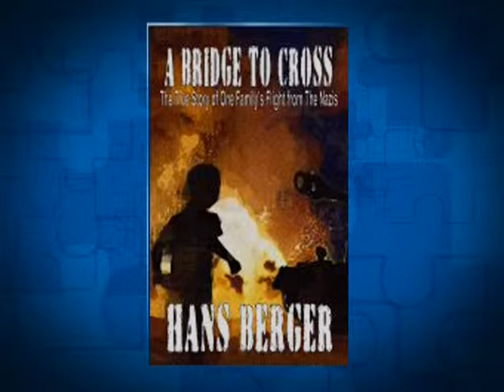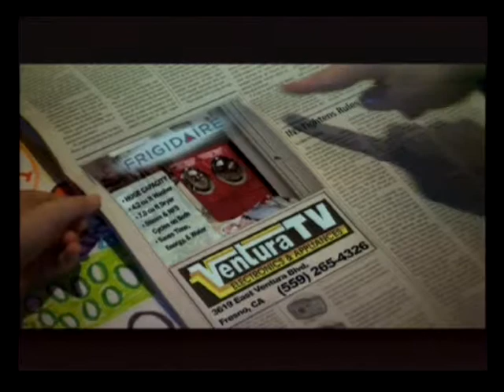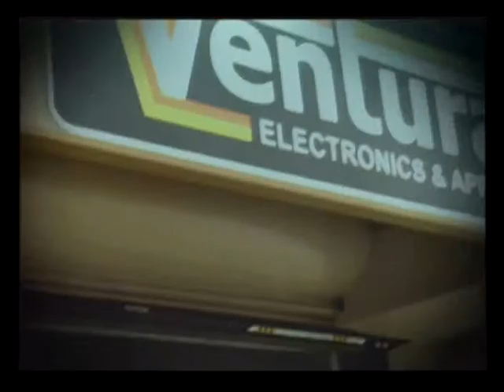20150407 EP 757 Hans Berger Author